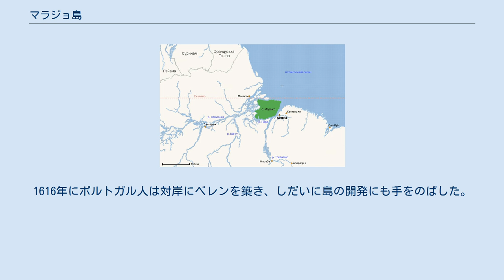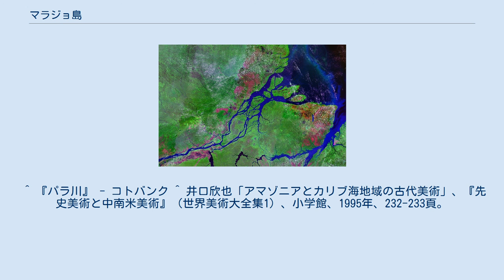マラジョ島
アマゾン川河口付近。
画面中央の大河（アマゾン川）と画面右下の大河（パラ川）に挟まれた部分がマラジョ島である。
 マラジョ島の範囲（図中の文字表現はウクライナ語) マラジョ島（マラジョとう、ポルトガル語: Ilha de Marajó）は、ブラジルのアマゾン川河口にある島である。
面積約4万平方キロメートル（九州を上回る）。
 マラジョ島は北をアマゾン川、南をパラ川にはさまれた巨大な中州で、四方を淡水に囲まれた島としては世界最大である。
島の北東側は大西洋に面しているが、アマゾン川からの莫大な流量により沖合いまで淡水化されている。
 島の全域が低地で雨が多いため、熱帯雨林と湿地が広がる。
 島の産業としては、天然ゴムの採取と水牛の飼育がある。
島内に大きな町はないが、パラ川の対岸に大都市ベレンがあり、これを介せば国内外との交通は不便ではない。
豊かな自然を求めて観光客が訪れる。
 マラジョ島には古くからインディオが住んでいた。
その歴史の中に、400年頃から1300年頃まで栄えたマラジョ文化がある。
マラジョ文化の遺物で特徴的なのはその彩色土器で、表面が、渦巻き形をともなう幾何学文様で覆われている。
人々は墳墓を作り、大きな甕に死者を容れて葬った。
 ヨーロッパ人による島の発見はアマゾン川発見と同時で1500年、スペイン人航海者ビセンテ・ヤニェス・ピンソンによる。
後にポルトガルの勢力下に置かれ、その領土となった。
1616年にポルトガル人は対岸にベレンを築き、しだいに島の開発にも手をのばした。
 ^ 『パラ川』 - コトバンク ^ 井口欣也「アマゾニアとカリブ海地域の古代美術」、『先史美術と中南米美術』（世界美術大全集1）、小学館、1995年、232-233頁。